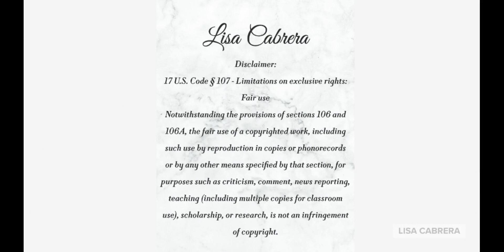US House Passes The Crown Act To Eliminate Hair Discrimination